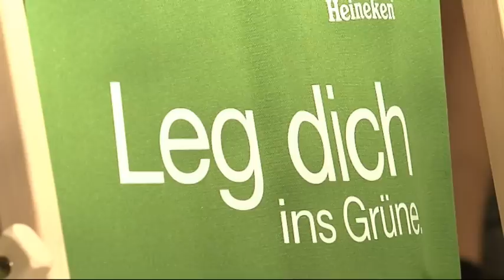Heineken KinoArena 2009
Die KinoArena in den Osmohallen bietet ein einmaliges „Rudelguck-Erlebnis in unverwechselbarer Atmosphäre: Open Air-Feeling im Liegestuhl ganz ohne Wind und Wetter!